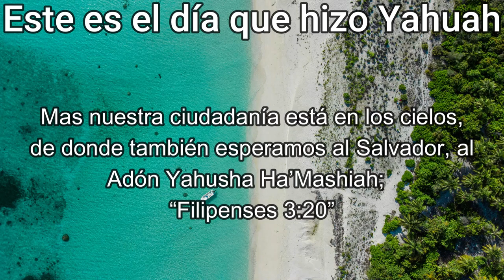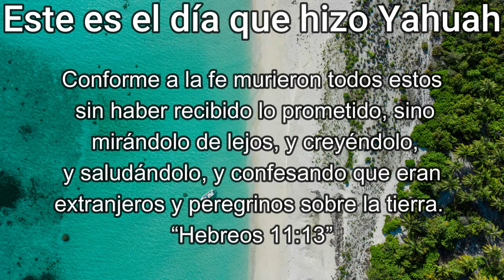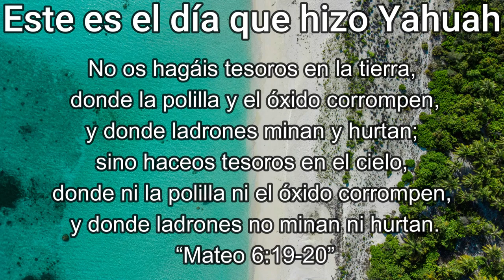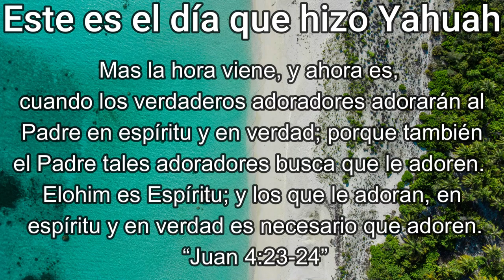Instrumental: "Extranjeros”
Oye mi oración, oh Yahuah, y escucha mi clamor. No calles ante mis lágrimas; Porque forastero soy para ti, Y advenedizo, como todos mis padres. “Salmos 39:12”

Mas nuestra ciudadanía está en los cielos, de donde también esperamos al Salvador, al Adón Yahusha Ha’Mashiah;  “Filipenses 3:20”

Forastero soy yo en la tierra; No encubras de mí tus mandamientos.
“Salmos 119:19”